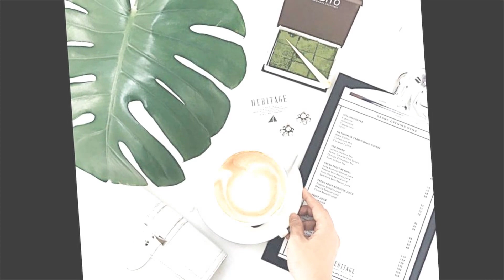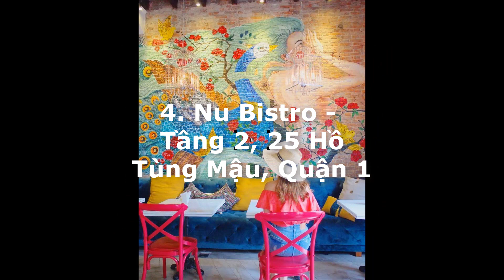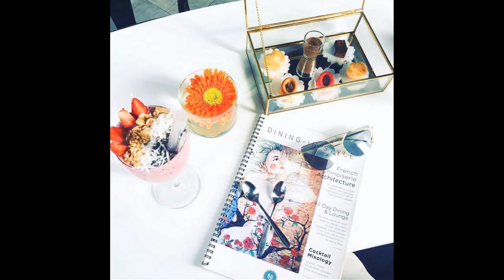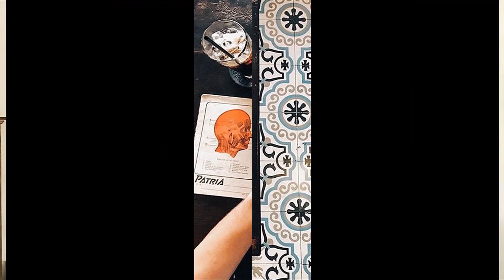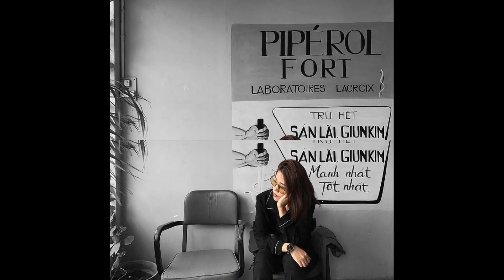Quán Cà Phê Đẹp Ở Sài Gòn - Địa Điểm Sống Ảo Hot Nhất Hiện Nay | Sai Gon Coffee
Nói đến cà phê, cà pháo ở Sài Thành, bạn đừng nghĩ chỉ có cà phê chung cư cũ 42 Nguyễn Huệ, chung cư 26 Lý Tự Trọng, Saigon Center… Có những quán cà phê đẹp ở Sài Gòn đang được dân tình check-in rầm rộ những ngày gần đây. Cùng điểm qua bạn đã biết được bao nhiêu quán rồi nhé! Chưa thì nhanh chóng bổ sung vào list địa điểm sống ảo ngay thôi bởi vì những quán tôi sắp giới thiệu dưới đây đẹp và ảo tung chảo luôn đó.

1. The Dome Kaffe

    Địa chỉ: 10/16 Đoàn Thị Điểm, Quận Phú Nhuận

Gần đây, Instagram hay Facebook đều bị phủ sóng bởi một quán cà phê đẹp ở Sài Gòn theo gam màu trắng – đen. Đó chính là The Dome Kaffe. Quán theo phong cách sáng và sang nên toàn bộ tường, nội thất chỉ duy nhất 2 tông màu chủ đạo trắng và đen.

2. Heritage Concept Chill Hub

    Địa chỉ: 190 – 192 Võ Văn Kiệt, Quận 1.

Lại thêm một quán cà phê nằm trong list những quán cà phê đẹp ở Sài Gòn cần phải đến, Heritage Concept Chill Hub là một chốn rộng lớn yên bình ngay giữa trung tâm Sài Gòn tấp nập. Nằm trên đại lộ Võ Văn Kiệt nên điểm cộng đầu tiên cho Heritage Concept Chill Hub là view cực kì thoáng đãng.

3. Almacen Café

    Địa chỉ: SA-14 Garden Plaza 1 Tôn Dật Tiên, P.Tân Phong, Quận 7.

Gần đây dân tình cứ check-in một quán cà phê đẹp ở Sài Gòn có hình dáng ngôi nhà nhỏ màu vàng vàng có những cánh cửa xanh xanh nhìn hết sức vintage. Bạn đang thắc mắc đó là đâu thì không cần vòng vo nữa, bật mí luôn cho bạn đó chính là quán cà phê đó.

4. Nu Bistro

    Địa chỉ: Tầng 2, 25 Hồ Tùng Mậu, Quận 1

Điều ấn tượng đầu tiên với Nu Bistro chính là: Wow, không gian quá bắt mắt! Vì sao ư, trên tường là các hình vẽ đầy màu sắc sặc sỡ mà bạn không thể rời mắt được. Tinh tế và sang trọng nhưng không kém phần nghệ thuật chính là những từ để miêu tả Nu Bistro.

5. Tròn Bistro

    Địa chỉ: 139/23 Đinh Bộ Lĩnh, Quận Bình Thạnh, TP. HCM

Tròn Bistro đã ghi danh vào những quán cà phê có hình trang trí trên tường xinh xắn, độc đáo và theo tông màu xanh ngọc nhã nhặn, mát rượi cả khoảng trời.

6. Ice Kitchen

    Địa chỉ: 496 Nguyễn Thị Minh Khai, Quận 3, TP. HCM

Thời gian qua, Instagram đồng loạt phủ sóng một quán cà phê mới ở Sài Gòn cực kì cute toàn là màu hồng, lại theo style hoạt hình. Mới đầu cứ ngỡ đây là những quán cà phê ở Nhật Bản, Hàn Quốc vì style không khác chút nào. Không ngờ lại có một quán cà phê mới toanh ở Sài Gòn “hot” đến vậy.

7. Chanchamayo

    Địa chỉ: 6A Ngô Thời Nhiệm, Quận 3

Đây là một quán cà phê mới ở Sài Gòn nhưng cũng rất hot gần đây. Vì sao ư? Có lẽ là do không gian quá ư là Tây. Chanchamayo là một quán mới cho những bạn ưa thích quán cà phê có tông trắng và trang trí hiện đại, tối giản. Không gian ở Chanchamayo đặc biệt rất rộng lớn, sáng sủa nên thích hợp cho các buổi học nhóm, làm việc, tụ tập bạn bè…

8. Tiệm Cafe Saigon Retro

Địa chỉ: Lầu 1, 55 Trần Quốc Toản, Quận 3, TP. HCM

Cái tên nói lên tất cả. Tiệm Café Saigon Retro – nghe mộc mạc và giản dị làm sao. Đây là một quán cà phê mới ở Sài Gòn mang phong cách retro gợi lại cho người ta những không gian thời xưa cũ. Ở đây, người ta như được sống lại trong kí ức Sài Gòn những thập niên trước đây.

9. Bason Café

    Địa chỉ: Tầng trệt, 6 – 8 Hồ Huấn Nghiệp,  Quận 1

Bason café nằm ở tầng trệt khách sạn The Myst Đồng Khởi – một khách sạn mới nhưng có kiến trúc vô cùng độc đáo và nhận được không ít lời khen ngợi. Bason café cũng không kém phần khi tọa loạ tại đây. Ở đây có những chi tiết vô cùng đắt giá như mỏ neo lên đến 1500 năm tuổi, những tảng gỗ khổng lồ treo trên trần nhà…

Ghi lại những khoảnh khắc đời thường của cuộc sống Sài Gòn.